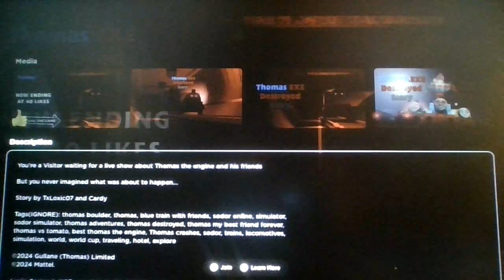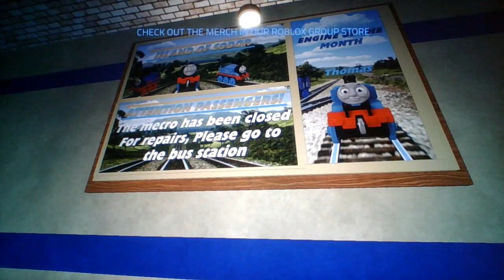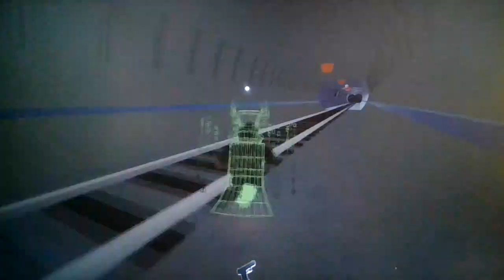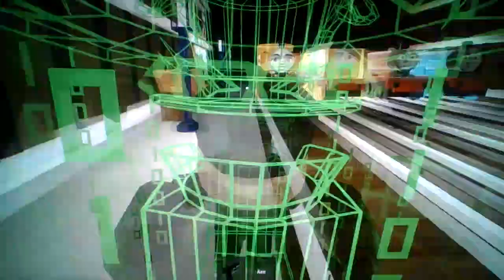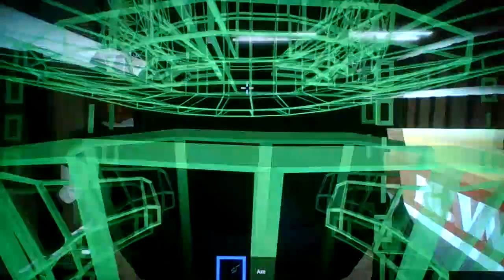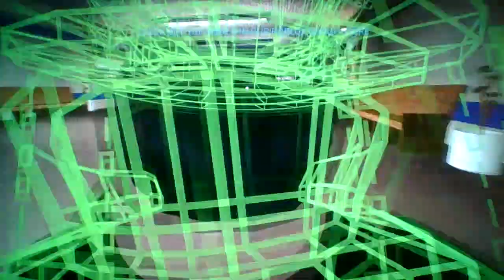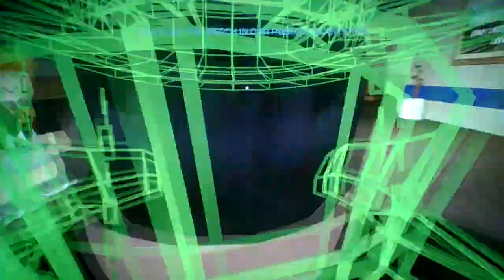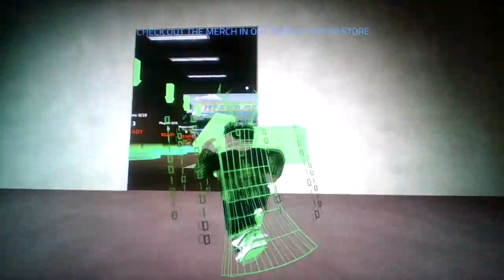Roblox Thomas.EXE Destroyed Story!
What did i even play?!